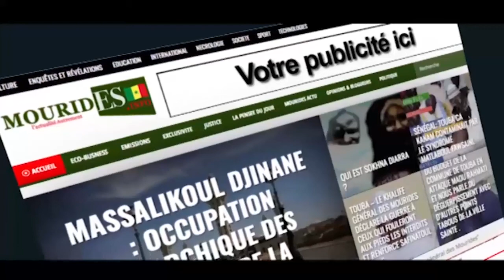AHLU KHASSIDA : Thème - L’écriture de Serigne Touba - N°: 01